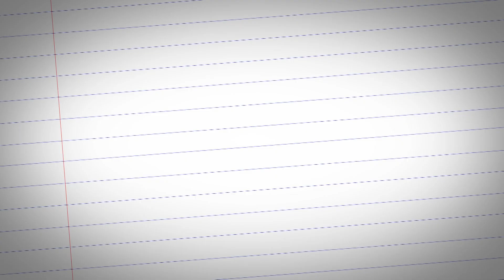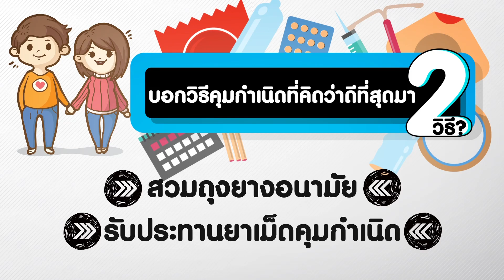ชูรักชูรส : 08 พ.ย.61 Full EP.843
ออกอากาศ วันพฤหัสบดี ที่ 08 พฤศจิกายน 2561 เวลา 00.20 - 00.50 น.

รักเลือกได้  ครั้งนี้เรามาเจอน้องๆที่  “วิทยาลัยเทคโนโลยีธนบุรีบริหารธุรกิจ” กับโจทย์รักที่ว่า  “บอกวิธีคุมกำเนิดที่คิดว่าดีที่สุดมา 2 วิธี”  ส่วนเลิฟติวเตอร์ นพ.พันธ์ศักดิ์ ศุกระฤกษ์ จะมาแนะนำเคล็ดลับดีๆให้กับน้องๆ ห้ามพลาด

แฟนๆชูรักชูรสห้ามพลาด พบกับ นพ.สุกมล วิภาวีพลกุล จิตแพทย์
• ทำไมแฟนสาวถึงไม่เคยถึงจุดสุดยอด?
• เมื่อน้องชาย เกิดไม่สู้กลางสนามรัก?

สัปดาห์นี้พบกับ (ฌอห์ณ) ฌอห์ณ จินดาโชติ เรื่อง "คุณค่าสร้างด้วยตัวเอง"  ได้ในช่วงท้ายรายการ